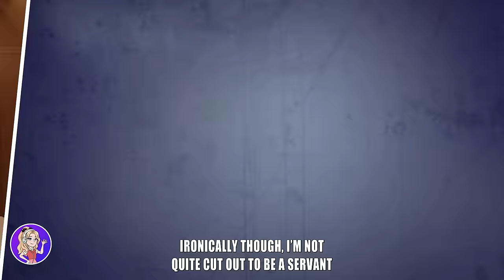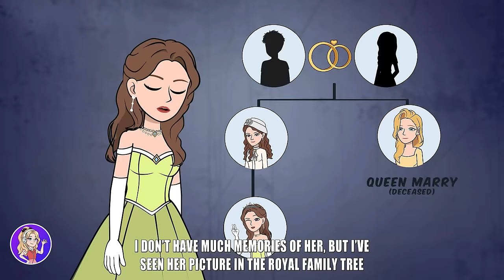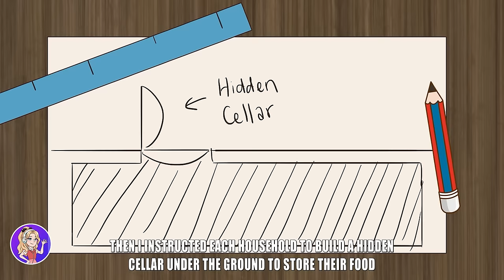I‘m a Maid who was born to be a Princess